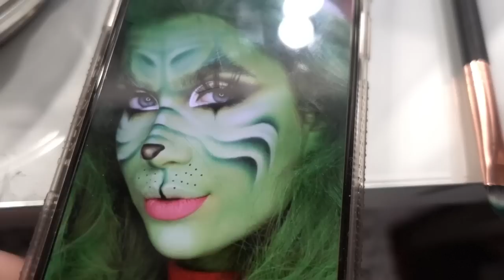ED E' SUBITO GRINCH! | Vlogmas #15